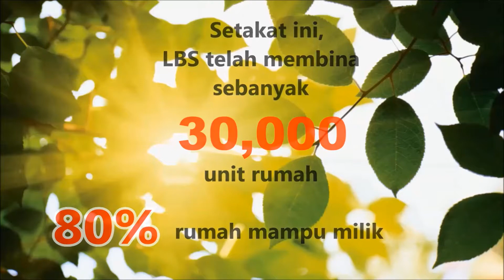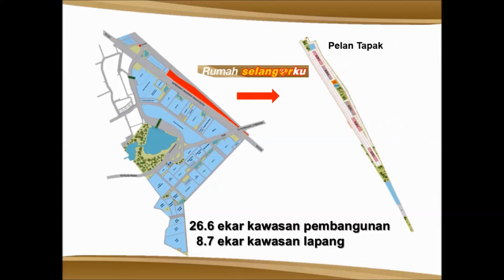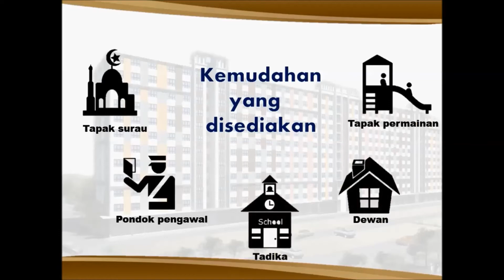Rumah Selangorku Bandar Saujana Putra by LBS Bina Group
Rumah Selangorku is a government scheme to help low income earners obtain a property. With the Rumah Selangorku scheme, now it’s your chance to live in the matured and strategically located township of Bandar Saujana Putra!